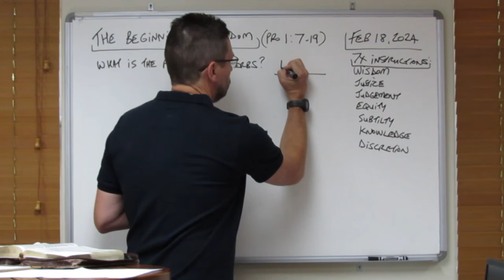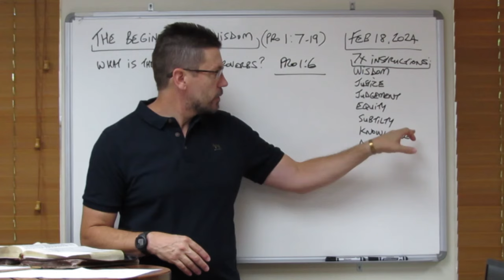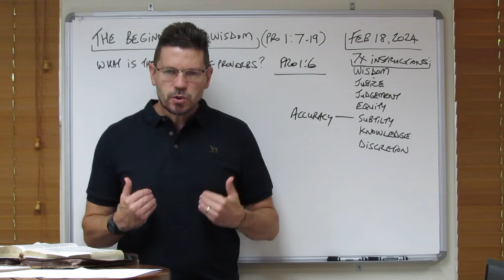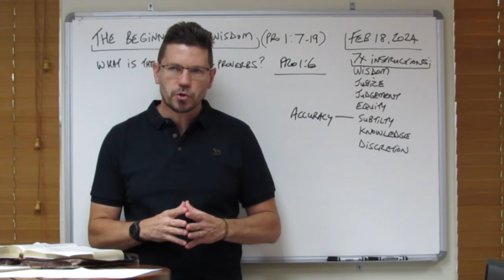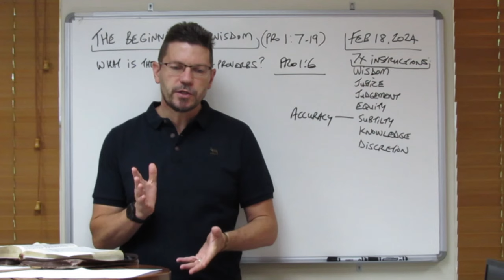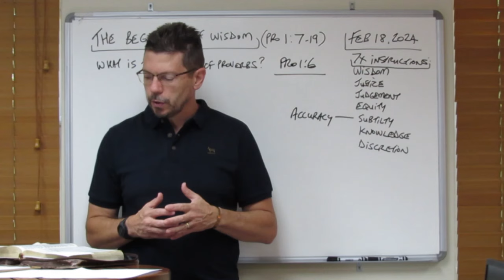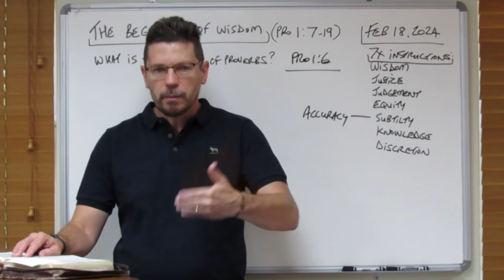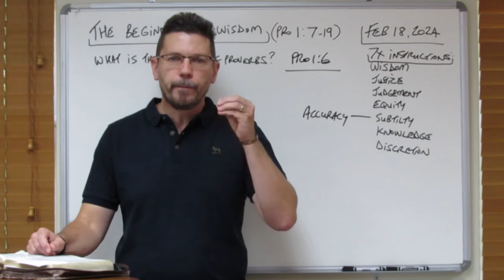BIM #260 - The Beginning of Wisdom (Proverbs 1:7-19)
Rightly Divided and Dispensationally Considered

0:11 INTRO

Proverbs 1:7-19
7 The fear of the Lord is the beginning of knowledge: but fools despise wisdom and instruction.
8 My son, hear the instruction of thy father, and forsake not the law of thy mother:
9 For they shall be an ornament of grace unto thy head, and chains about thy neck.
10 My son, if sinners entice thee, consent thou not.
11 If they say, Come with us, let us lay wait for blood, let us lurk privily for the innocent without cause:
12 Let us swallow them up alive as the grave; and whole, as those that go down into the pit:
13 We shall find all precious substance, we shall fill our houses with spoil:
14 Cast in thy lot among us; let us all have one purse:
15 My son, walk not thou in the way with them; refrain thy foot from their path:
16 For their feet run to evil, and make haste to shed blood.
17 Surely in vain the net is spread in the sight of any bird.
18 And they lay wait for their own blood; they lurk privily for their own lives.
19 So are the ways of every one that is greedy of gain; which taketh away the life of the owners thereof.

Alistair M. Mc Donald is a non-denominational Bible teacher that Rightly Divides the Word of God dispensationally using the preferred Authorised King James Bible Version. Alistair resides with his family in Cape Town, ZA.
Essentially Alistair is a Mid-Acts Pauline Dispensational Right Division Authorised King James Bible Teacher.

Dip. THEO (GWC),
Cert. RIGHT DIVISION (HBI),
Dip. BIBLICAL STUDIES (GBI).